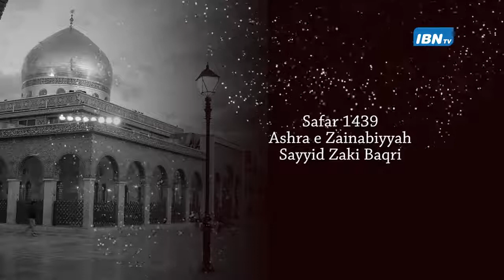6TH Majlis Sayyid Zaki Baqri - Safar 1439 DSM IMAMBARGHA 2017-(ASHRE ZAINABIYA)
Majlis By Sayyid Zaki Baqri